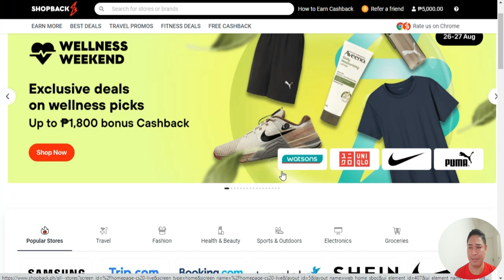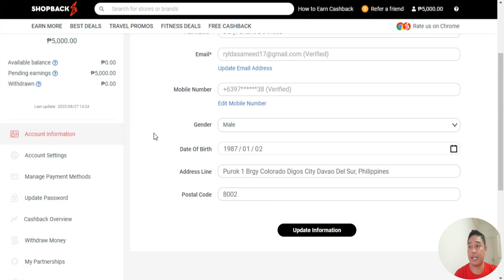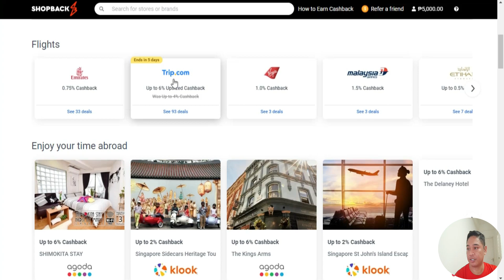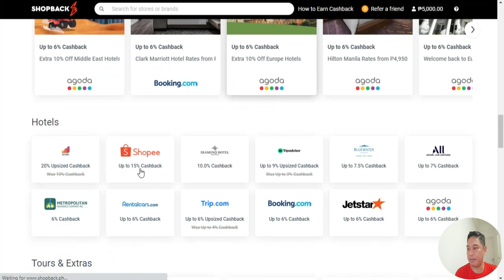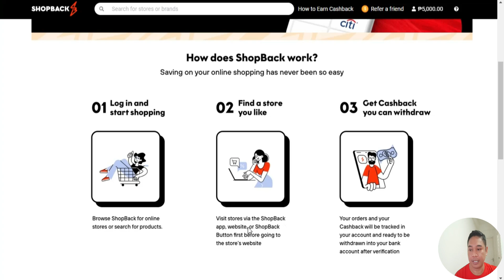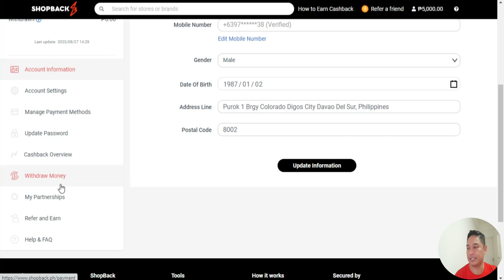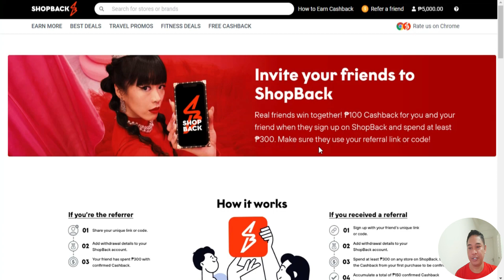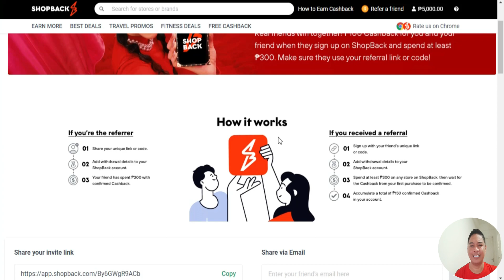KUMITA NG Unlimited P100 plus Upto 6% Cashback Doing Online Shopping.